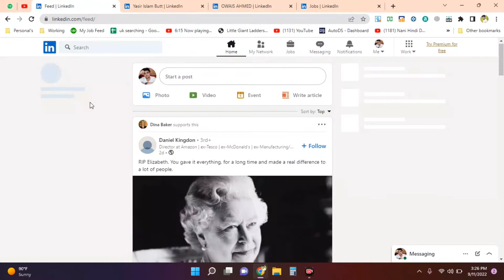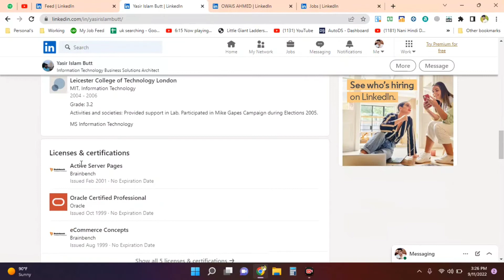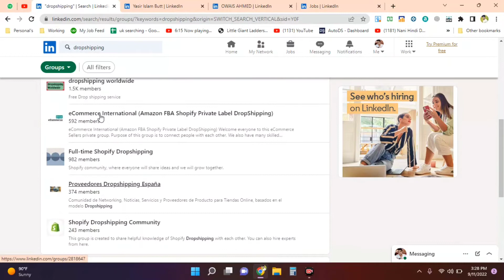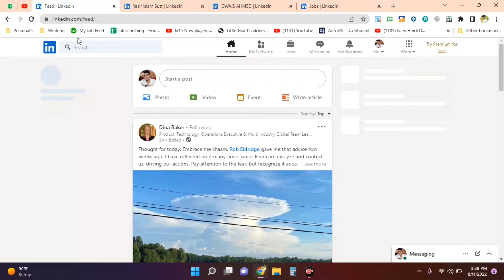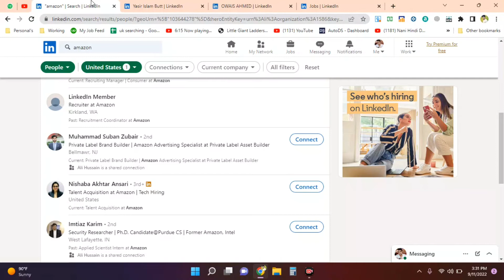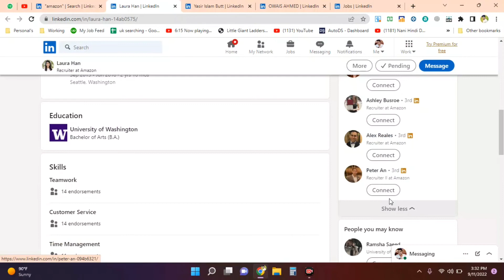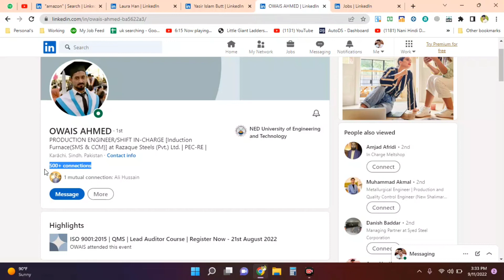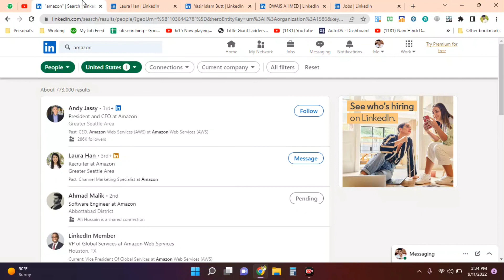How To Get Clients From Linkedin 2022 | How to Use Linkedin to Get Clients | Tricks To Find Clients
Asslaam O Alikum!
This is Talha Usman Back Again With a New Video.

► For Dropshippping services and Patnership You can Contact